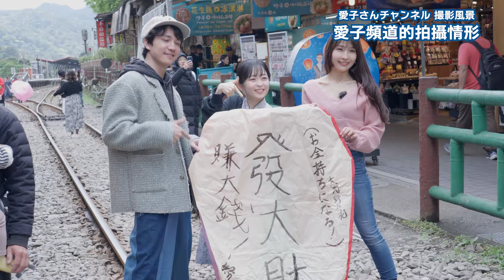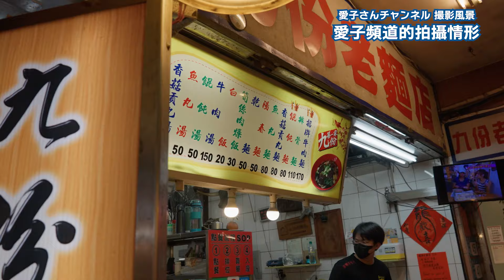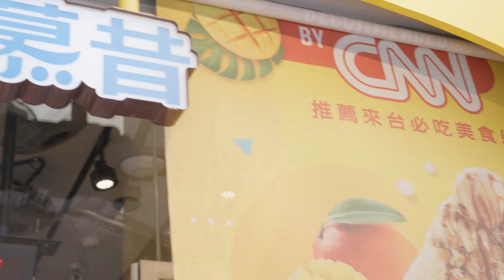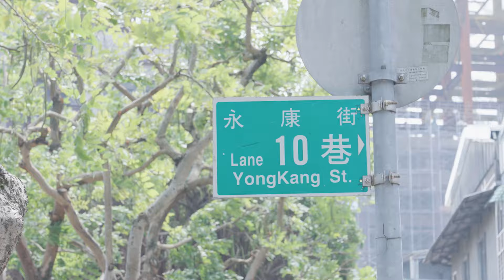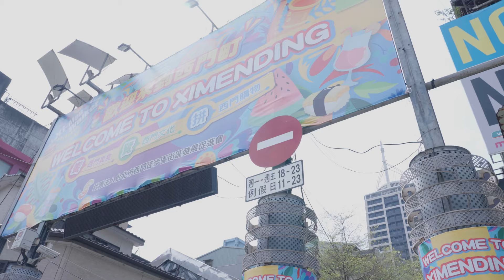【台湾企画】ののちゃんねる in 台湾！！ コラボ撮影の裏側大公開！ありがとう台湾！（野野花 in 台灣！！撮影花絮大公開！阿里嘎豆台灣！）【後編】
2nd Single「最上級の心」 台湾Animate 現已接受預訂❣
(台北店・台中店・高雄店・網路商店）

Animate還會有特別福利哦🎁✨
限時活動進行中！

請預約～🙏🥰

台湾訪問動画、2日目＆3日目！

台湾在住の高志さん、愛子さんと
十分、九份、夜市を訪れた刺激的な2日目。

そして、ゆるりと最後まで楽しんだ最終日。

心躍る天燈上げに、
高校時代に訪れた懐かしの九份、
そして念願の夜市……！！！

お二人それぞれのチャンネルでは
濃密なロケ動画をご覧いただけますので
そちらもぜひチェックしてくださいね😎✨

訪台影片，第2、3天

和住在台灣的高志和愛子
一起去了十分、九份及夜市，度過了令人開心興奮的第2天

然後就是令人輕鬆愉快的最後一天

讓我激動不已的放天燈
高中時期到訪後，就一直念念不忘的九份
當然還有期待已久的夜市

在她們2人的頻道
都可以看到我這次到訪台灣各地的影片
請務必到她們的頻道看看噢😎✨

by 大渕野々花

大渕野々花デビューシングル「朱く染めて心臓」
🎶音楽ストリーミングサービスおよび主要ダウンロードサービスにて配信中！
🎶一生分の星と逃げる（ 朱く染めて心臓「アニメ通常盤」収録）